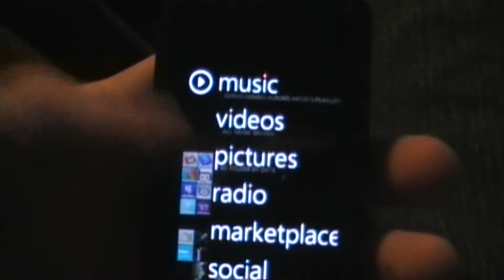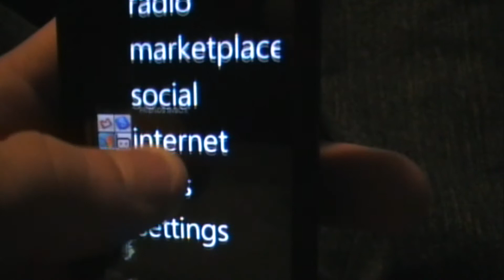Zune HD 4.3 Update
Zune HD 4.3 Update This Update has come because HD Gaming is coming to the Zune HD on November 17 2009